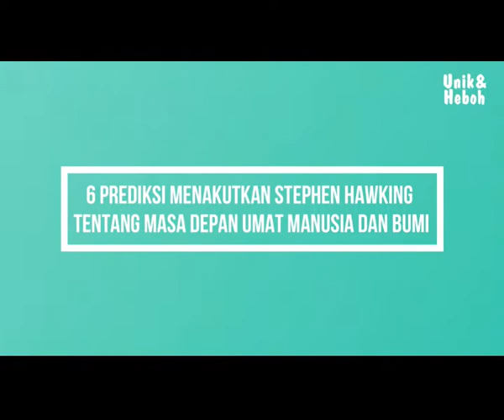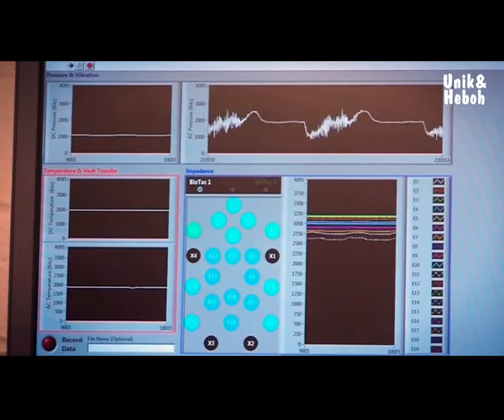6 Prediksi Menakutkan Stephen Hawking Tentang Masa Depan Umat Manusia dan Bumi